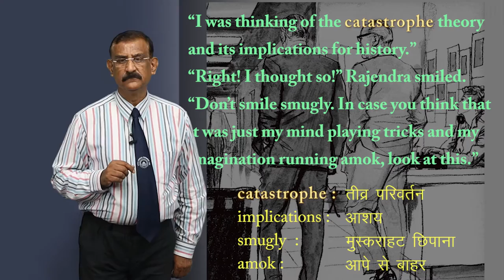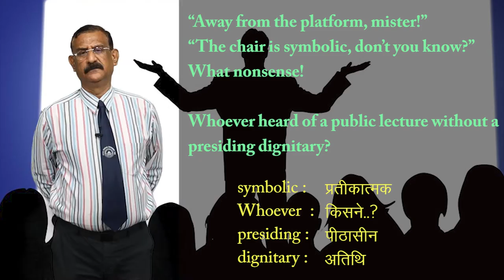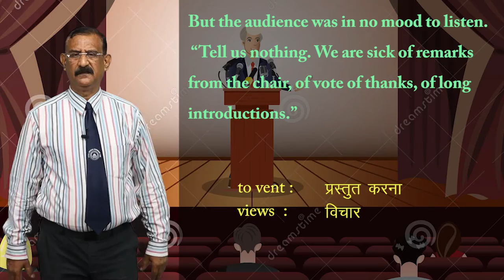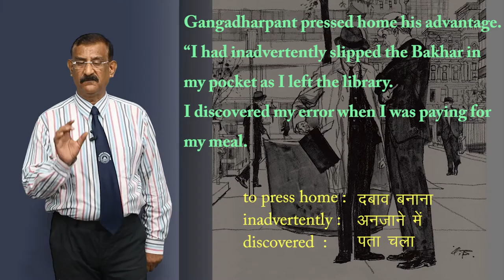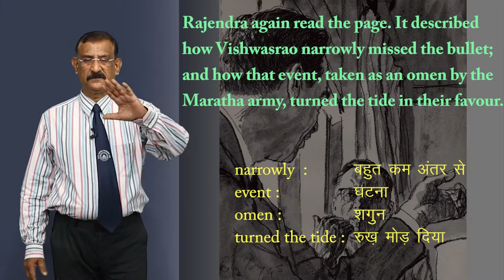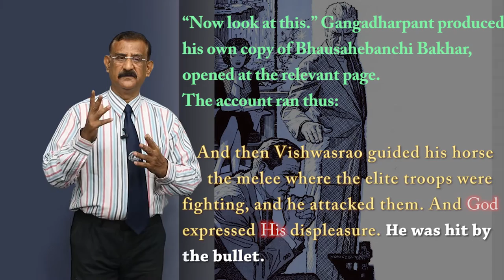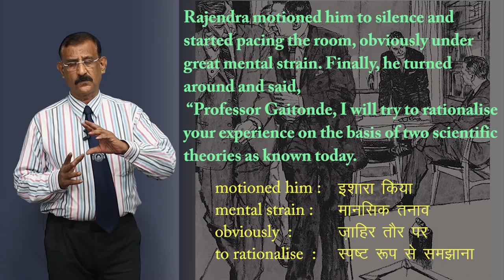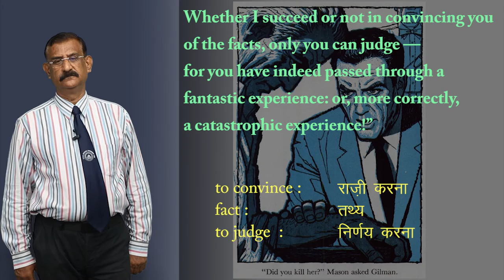CLASS 11th ENGLISH | HORNBILL | CHAPTER - THE ADVENTURE